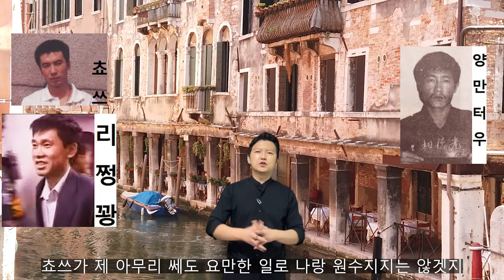쟝첸의 큰형님!（7회） 하얼빈에서의 배후는 어땠을까요? 범죄도시,윤계상,마동석영화 중국흑사회 쵸쓰 리쩡꽝 쑈커 쑈페이 양만터우 호췌즈 범죄 진짜 사실 대부 조선족전설 충격실화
쟝첸의 하얼빈에서의 배후에 대한 이야기입니다. 그에 대한 전설은 많고 많은데 제가 많이 준비하고 많이 연구하여 그나마 정확성이 높은 스토리를 모았습니다. 앞으로 중국범죄 시리즈와 여러가지 재밋는 영상을 만들어 보겠습니다.